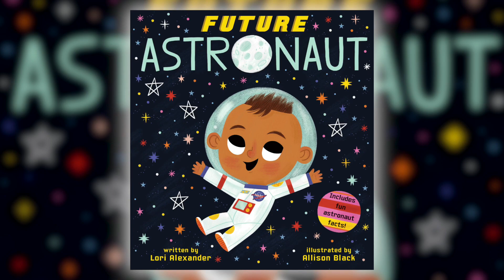Future Astronaut by Lori Alexander & Allison Black | Scholastic Spring 2019 Online Preview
Discover all of the out-of-this-world ways babies of today can become astronauts of the future!

Future Astronaut by Lori Alexander and Allison Black is on sale June 2019! See more books we're excited about in our Spring 2019 Online Preview